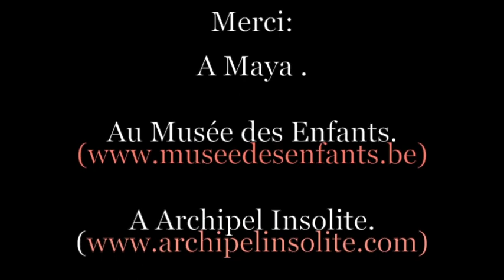Emission n°6 : "L'Ours" - Radio Relax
Archipel Insolite et le Musée des Enfants présentent :
Radio Relax, la radio de la relaxation amusante et facile!
Emission n°6 : "L'Ours"
Merci à Maya !